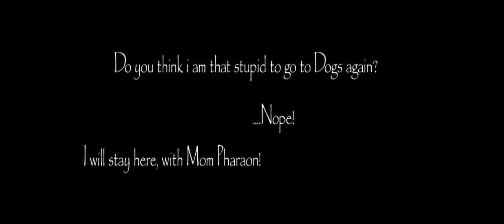Mod Slendrina!! Full Gameplay (Slendrina Cat Atmosphere)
hello friends, this time I will Gameplay (Slendrina Cat Atmosphere)
Mod Slendrina!!

Slendrina is back in a new scary adventure!

She is more evil than usual. It almost seems as if she is protecting something. So be extra careful when you turn around. You must also be prepared to meet Slendrinas mother wandering in the corridors. If you see her, then run! You can hide in closets and behind some things, but do not let her see you!

Try to find 8 pages of an old medical book in the abandoned asylum.

and health potions that give you a little more health when you have been injured.